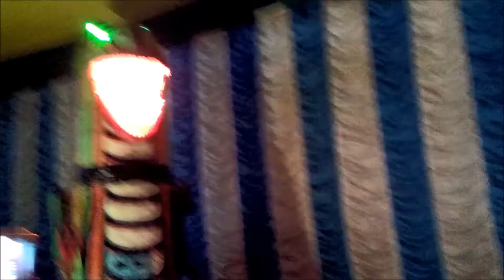Kali Puja organised by Gagan Shakti Sangha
Kali Puja organised by Gagan Shakti Sangha a Festival Puja theme for Festival of Light, Diwali at Amta, West Bengal.
This theme is separately created some different types of arguments. I think you must understand  after full watching this video.
So Friends, Must Watch & Like this video.